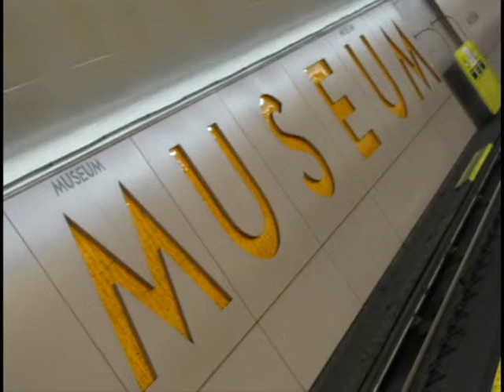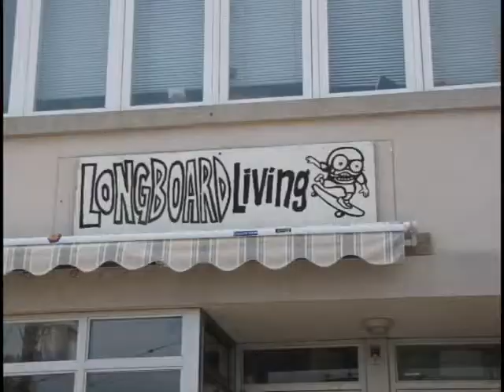Kaili Warmington - Digital Narrative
Digital Narratives from grade 12 photography.